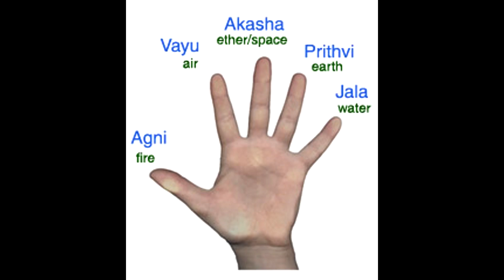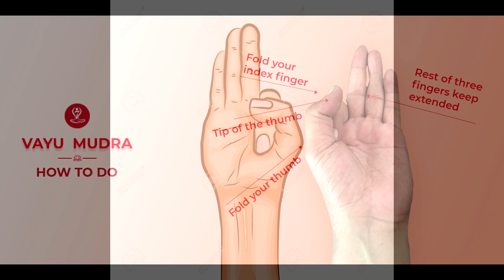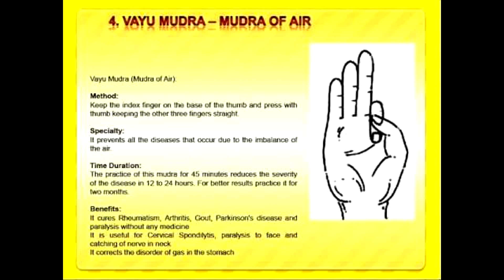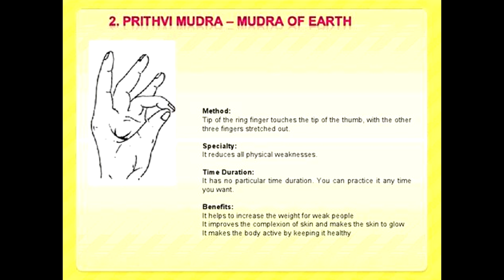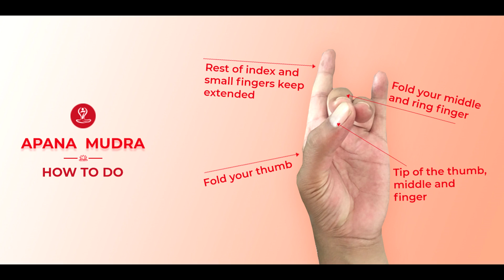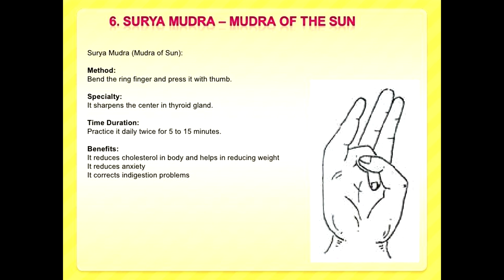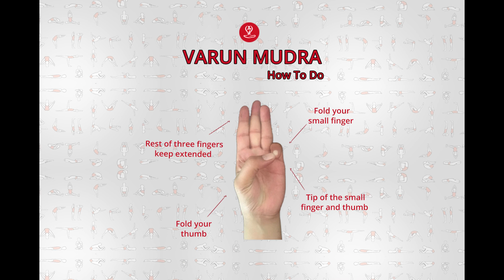योग मुद्रा और उससे होने वाले स्वास्थ्य लाभ ||योग मुद्रा क्या है? इसे किस प्रकार करना चाहिए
In this video, I'm teaching you the yog mudra, a powerful meditation technique that can help you relax and improve your concentration.

If you're looking for a way to focus and relax, then the yog mudra is a powerful meditation technique you should consider. In this video, I'll teach you how to do the yog mudra, and how it can help you to improve your concentration and relax your mind.
In this video, we'll be discussing the Yog Mudra and its benefits. Yog Mudra is a yoga pose that helps to improve circulation and relieve stress.We'll be discussing the benefits of Yog Mudra and its use in medical practice. By understanding the Yog Mudra, you'll be able to use it to improve your health and well-being. So don't miss out and watch this video today!योग मुद्रा और उससे होने वाले स्वास्थ्य लाभ |योग मुद्रा क्या है? इसे किस प्रकार करना चाहिए ..योग के दौरान हस्त मुद्रा के लाभ Benifit of Yog Mudraज्ञान मुद्रावायु मुद्राअग्‍नी मुद्रावरून मुद्राप्राण मुद्रापृथ्‍वी मुद्राशून्य मुद्रासूर्या मुद्राअपान मुद्राyoga YoganshYogaFitness mudra yogMudra asana pranayamFollow Us On Facebook